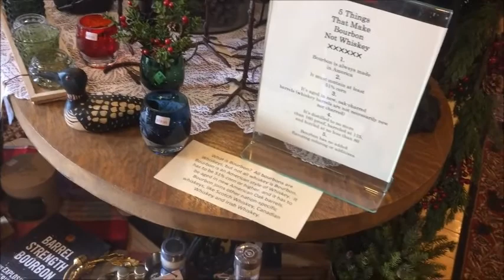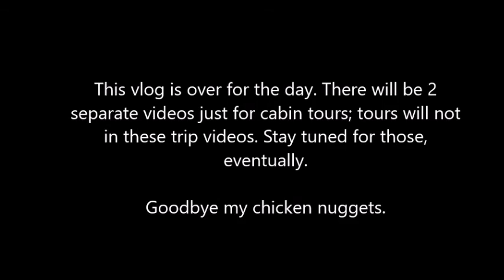Wisconsin Day 4 | Fishing & Shopping Fun with a Horrible Ending